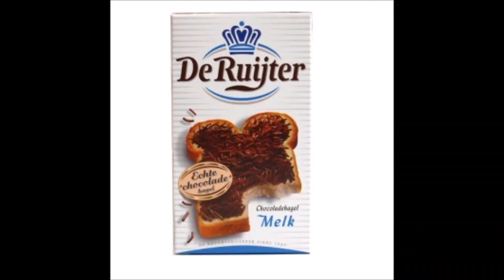FIFA SUNDAYS #10 F*ck off!!!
Hallo Kijkers van PR Gentlemans
FIFA SUNDAYS is een nieuwe fifa serie die elke zondag word geüpload.